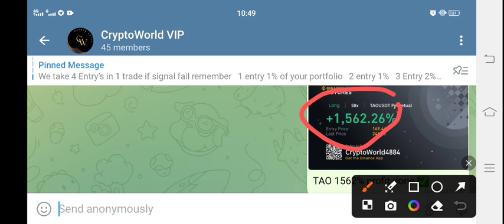XRP Pump News Today! Ripple XRP Price Prediction